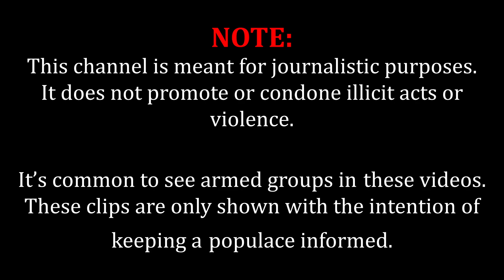Death Of Enrique "Kiké" Cardenas | Nephew Of Druglord Osiel Cárdenas Guillén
News has recently emerged from Matamoros of the apparent death of Enrique "Kiké" Cardenas, a member of the notorious criminal dynasty that's been part of the Gulf Cartel for well over two decades.

This channel is for informative, journalistic purposes only. The creators do not promote/support the actions/beliefs of any of the individuals seen in the videos.